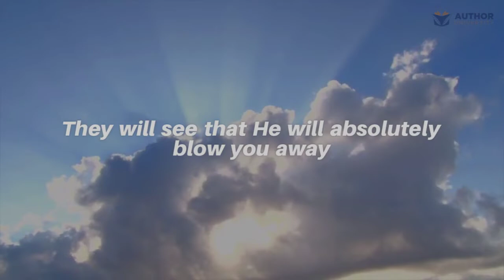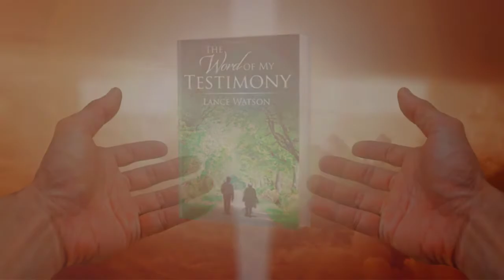The Word of My Testimony by Lance Watson - Author University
The Word of My Testimony
Book by Lance Watson